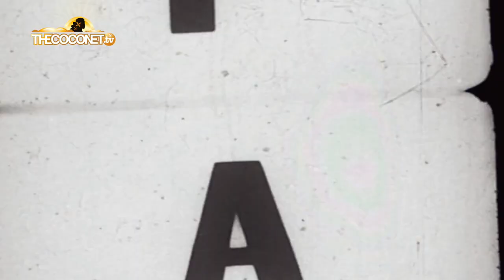My World - Jeff Hunkin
Jeff Hunkin, host of The Naked Choir shares how he got into singing, growing up in Welly & more ...